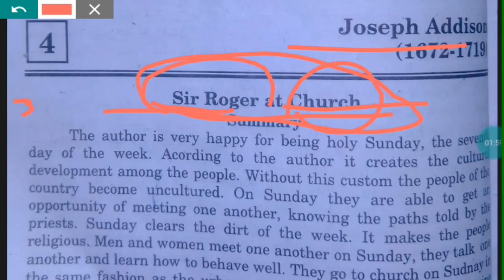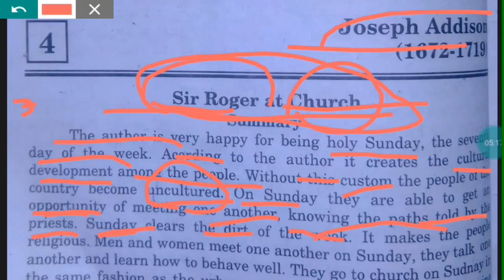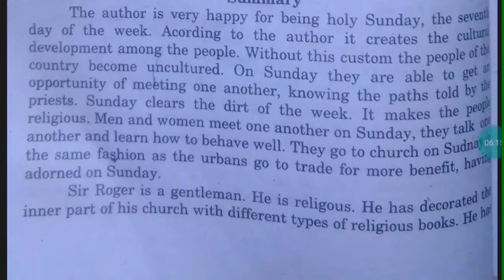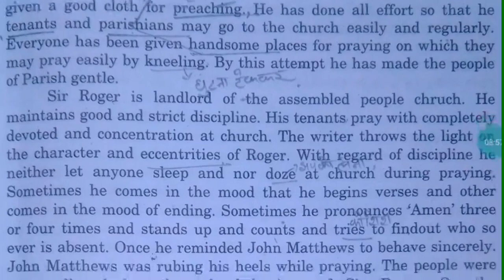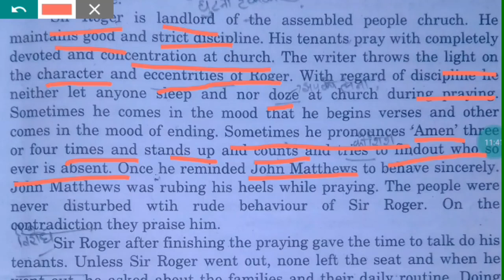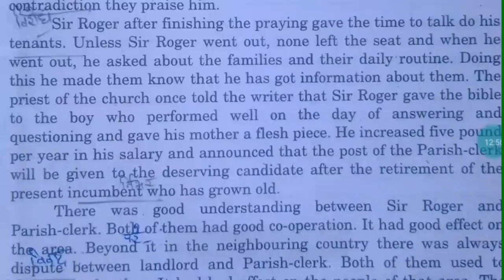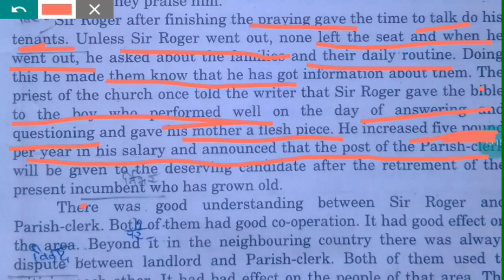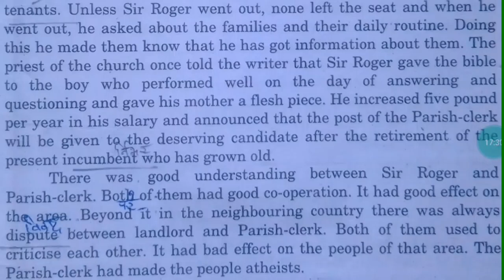Sir Roger At Church By Joseph Addison Full Summary In Hindi..